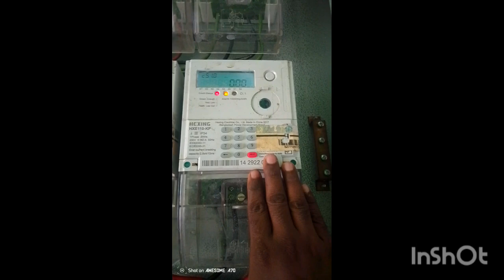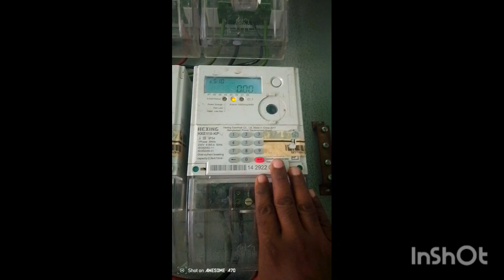নেগেটিভ প্যারালাল সন্দ কিভাবে সমাধান করিবেন Vidyut Vidyut Limited samadhan Vidyut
নেগেটিভ প্যারালাল সন্দ কিভাবে সমাধান করিবেন Vidyut Vidyut Limited samadhan salehelectric electrical edit automobile entertainment english ceilingfan মিটারে প্যারালাল সমাধান Vidyut prepaid Vidyut metre cars